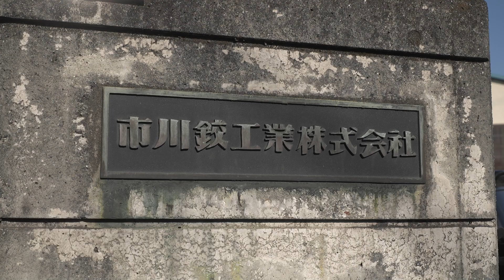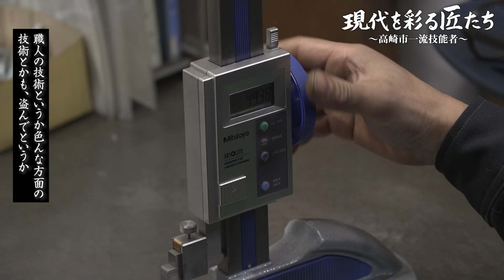高崎市一流技能者「市川鉸工業株式会社 市川将臣さん」 ＃002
高崎市一流技能者顕彰事業は、高崎商工会議所と高崎市が連携し市内で働く様々な一流技能者に光をあて顕彰することで、全国に誇れる技術・技能を広く知ってもらうことを目的としています。
この動画では、匠の技を多くの方に紹介します。

令和４年度顕彰者
市川将臣さん　(市川鉸工業株式会社)　金属加工業
旋盤加工機に金属を取付け、回転させながらロールを押しあてて加工する、ヘラ絞りの工法に優れている。ヘラ絞り加工は、特殊な旋盤加工機に金属を取付け、ワーク（円盤状の板）を挟み、回転させながらロールを押しあてて加工する工法。